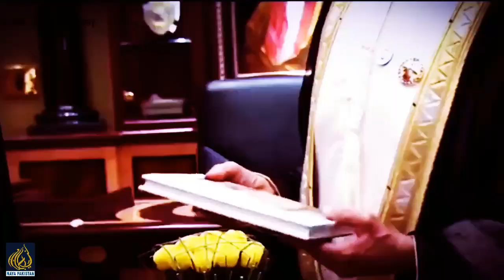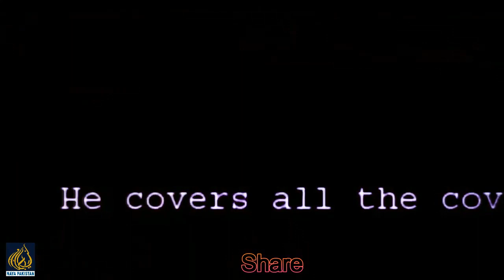Tayyip Erdoğan Entry in Pakistan With Wife | Song Released 2020 | Pakistan And Turkey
Tayyip Erdoğan Entry in Pakistan With Wife | Song Released 2020 | Pakistan And Turkey . Tayyip Erdoğan entry in pakistan
Tayyip Erdoğan